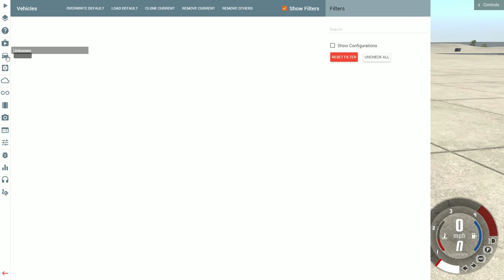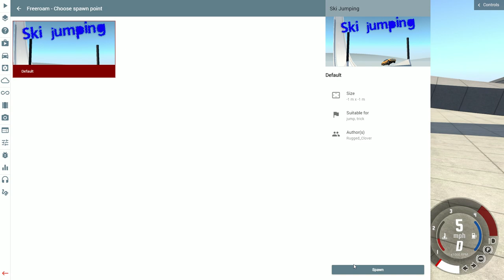DRIVABLE....TRASHCAN?! - BeamNG Drive Trash Bin Car Mod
"Neil, your driving is trash!". thank you :D

MOD LINKS